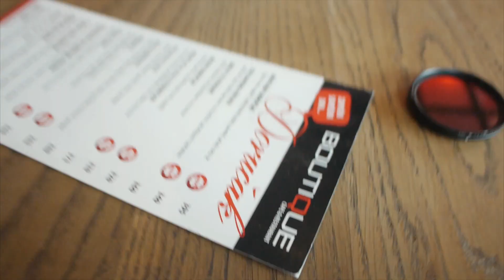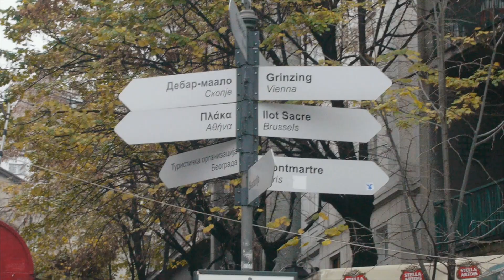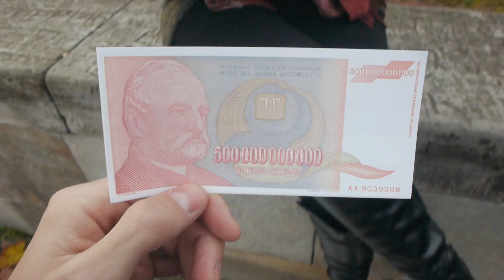Why you need to come to Belgrade NOW! 🏃 (walking tour)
Travel Belgrade Serbia vlog #232